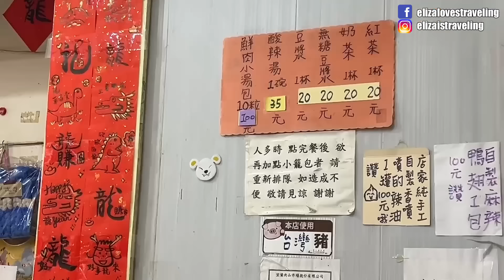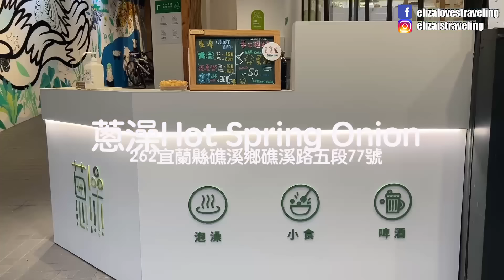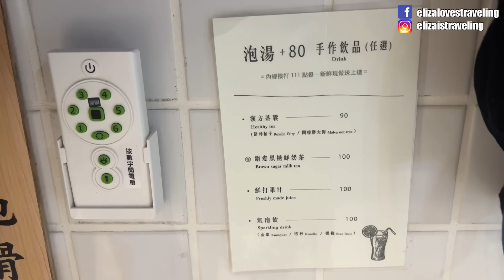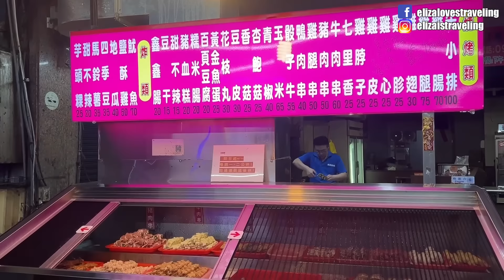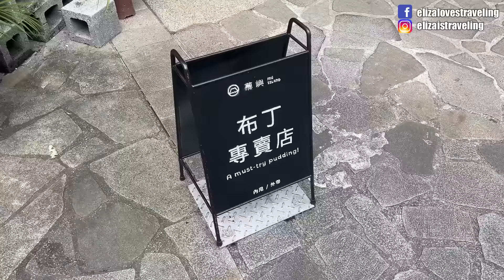默默搬來礁溪已經半年了🥹終於來造訪我放很久的口袋名單😍買個烤肉竟然要等三小時好誇張😂(請開中文CC字幕)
默默搬來礁溪居然已經半年了🥹
還是非常喜歡這個地方❤️
發現還是有很多口袋名單沒去到，
老公不喜歡排隊！
剛好趁這次朋友來玩
一起去造訪我一直很想去的店🤣

蔥澡Hot Spring Onion｜獨立溫泉湯屋・台式錢湯體驗・礁溪泡湯

KKday獨家｜礁溪溫泉湯屋｜蔥澡雙人泡湯體驗 & 蘭陽小食套餐

用ShopBack訂房省更多！
透過我的專屬連結註冊，還可以先拿$100獎勵金

德國老公第一次來礁溪就愛上😍居然遇到他首次願意排隊30分鐘也要吃的美食🤤飯店被升級住到捨不得走想搬到宜蘭住了🥹

00:00 開頭
00:48 咖啡浴 FURO CAFE
03:16 正常鮮肉小籠包
05:35 招牌梅子蕃茄汁
05:56 蔥澡 Hot Spring Onion
09:03 阿亮烤肉
11:11 初 firstday food 早午餐
14:18 慕嶼商行 焦糖布丁專門店
16:57 結尾

【飯店民宿比價網站推薦】 (建議可以交叉查詢)
HotelsCombined飯店比價∶